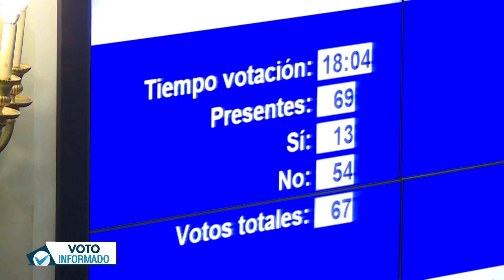Voto Informado - La importancia de la relación Congreso-Presidente